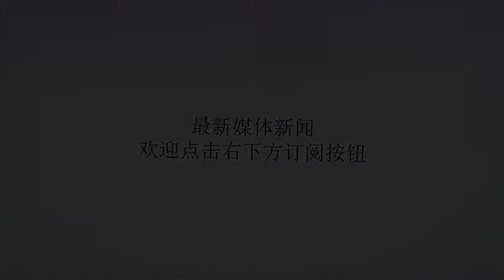三国最强特种部队，虎豹骑兵个个百里挑一，由曹操直接掌握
谢谢！作者：知行合一特种部队，全称特种作战部队，给人一种强悍而神秘的感觉。历史上第一支近现代特种部队，是二战期间德国创立的“勃兰登堡”部队，他们主要在敌后执行破坏任务。后来，英国在北非作战中建立了SAS特种空勤团进行敌后破坏行动，特种部队正式诞生。如今，世界各国都拥有战斗力强悍的特种部队，如美国的三角洲和海豹突击队等等。图注：虎豹骑兵CG还原虽然特种部队一词在近代才有，但实际上从古代开始，就会从军队中挑选一些精英，作为统帅的专属部队或担负特殊任务的部队。如三国时期曹操的“虎豹骑”。这支部队对曹操来说，就像宝贝一样，曹操对它严格保密，外界知之甚少，即使在《三国志》中也记载不多，但我们依然能从史料一些只言片语中，了解“虎豹骑”的超高战斗力。图注：影视剧中的曹操“虎豹骑”是一支骑兵部队，因像老虎、豹子一样作战勇猛、不畏生死而得名。“虎豹骑”的历来统帅，全部是曹氏家族成员。其中比较有名的就是曹仁、曹洪、曹纯、夏侯惇、夏侯渊、曹真、曹休、夏侯尚八人，所以也称“八虎骑”。虽然很多人质疑“虎豹骑”的真实性，但根据史料的记载和解释，“虎豹骑”不但存在，而且还是曹操手中最厉害的兵种，只到关键时刻才会使用他们。图注：三国时期的骑兵部队“虎豹骑”的成员都是百里挑一，往往在普通部队的将领，被选进“虎豹骑”后只是一个小兵。“虎豹骑”直接听命于曹操，战斗力强悍，数量仅数千人。当然“虎豹骑”的战斗力不可小觑，在实战中锋芒尽显。公元204年，在南皮之战中，双方军队伤亡均不小。此时的曹操想休战，以待时机再战。这时候，“虎豹骑”统领曹纯提出反对意见，认为必须速战速决。曹操采纳了这一建议，随即对袁谭发动猛攻。交战中，袁谭被勇猛的“虎豹骑”斩杀！公元207年，为了彻底解决北方之患，曹操决定远征乌桓。在这场战役中，虎豹骑兵丝毫不弱于北方游牧民族骑兵，在作战中还斩下乌桓单于蹋顿的首级。在长坂坡之战中，“虎豹骑”长途奔袭，直插刘备驻扎之地，打得刘备落荒而逃。这些战例，散见于史料中，留意一查，方知这知“虎豹骑”的传奇战史，足可见其战斗力很高。图注：虎豹骑兵“虎豹骑”在战时是曹操的王牌精锐，平时则是曹操的守护者。因此，这只骑兵部队对曹操的忠诚度很高。在曹操晚年的时候，逐渐松开了对这只特种部队的掌握，将虎豹骑编入了虎卫营，属禁军编制。公元220年曹操病逝，曹氏子弟便失去了对虎豹骑兵的掌握权，这只部队渐渐走向没落。司马懿夺权后